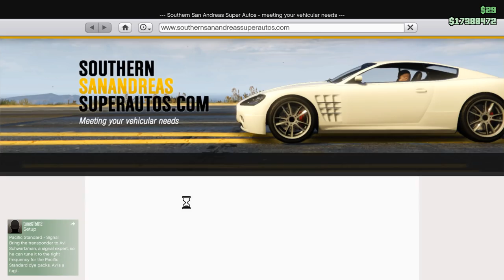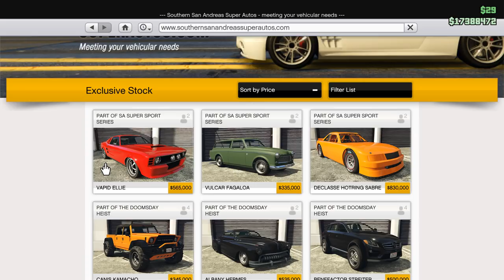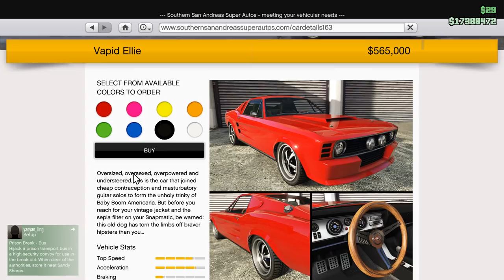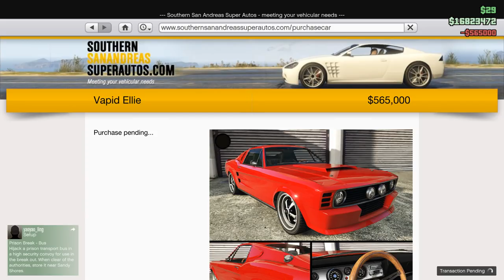E220 Our Vapid Ellie "Eleanor" Custom GT500 Mustang Review! - Let's Play GTA 5 Online PC 60fps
Ep.220 Our New Vapid Ellie "Eleanor" GT500 Mustang Muscle Car Customization!

It feels like I've been waiting sooo long to finally own one these classic beautiful iconic movie cars for ourselves! A bit of a long one today, but I guess I got carried away with sweet Eleanor! ;)

Yes, thankfully guys, Rockstar has finally released a classic late 1960s Shelby GT500 Mustang, more-or-less... This car, to me, is definitely a shoutout to the movie "Gone In 60 Seconds", but it's also very similar to John Wick's car too...among others. In either case, whatever style you decide on, a classic 60s Mustang is always a thing of pure beauty ;)

Thanks again to you all, my "Odd Socks" out there, my wonderful "pile of odds"! :) See you all soon for the next episode!

This Video Series Is In An Episodic Order Best Watched Through My GTA Online Playlist

Inspired Artistic Moments: Gone In 60 Seconds (2000), & John Wick

GTAV GTA5 GTAOnline GTA Online GTAO grandtheftauto
Gamers Rockstar YouTubeGaming youtubers Gaming  letsplay lets play guide tips tip advice DLC SSASSS